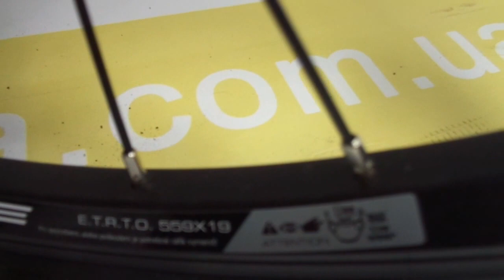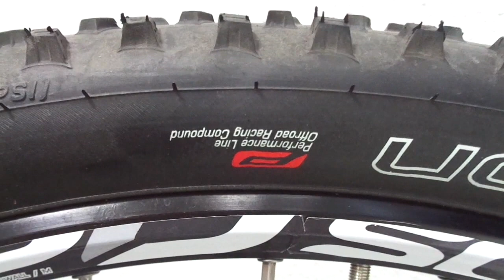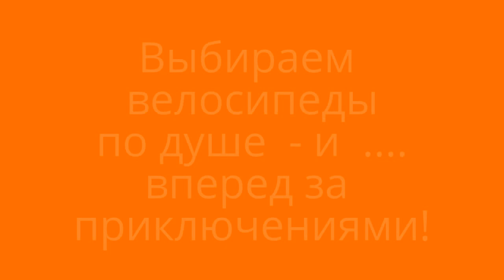Дешевый и дорогой велосипед. В чём разница?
I will talk about the fundamental difference between expensive and cheap bikes. So let's go!
The most important node of the bicycle is its frame. What do you need to look at a bike on a bike first? what is the bike frame made of frames are made of steel, aluminum, carbon.
This is the cheapest steel frame bike. Pay attention to the thin characteristic weld. Steel  tends to corrode (rust) and is heavy and has low rigidity. Next, look at the aluminum frame. They are easily distinguished by a thick seam.  Various progressive technologies are used in aluminum frames. For example, hydroforming - when the frame is made from pipes with different thickness and different shapes. These technologies are already used on more expensive models. Pipes of various sections are used to improve aerodynamics and increase the rigidity of the frame. Next, let's talk about a more progressive material - carbon – composite. These frames have no seams - they are a monococcus, such a monolithic construction is used on the most expensive bikes. Then stiffer the frame, the more efficiently it transmits the pedaling effort from the cyclist to the bike. Carbon frames - the lightest and toughest. There are also frames made of titanium, scandium, magnesium and other alloys, but - these are exclusive options and are extremely rare.  Such bicycles are practically not found in stores, are used by professionals and are very expensive.
The next very important part of the bike is a fork. Forks come in several types that vary greatly in price. The first - the cheapest option - a classic rigid fork, without a shock absorber. As a rule they are made of steel. More expensive - spring suspension forks. In the spring-elastomeric forks there is a rod that acts as a damper. Such plugs work well, but. Spring Oil Forks - Higher Level. They have a spring in one leg and an oil cartridge in the other. They usually have a lock out, which allows you to completely block the work of the plug, if necessary, to direct all efforts to overcome obstacles or set speed. The coolest options are air forks. They have an air chamber that contains compressed air. In the second leg there may be an oil damper. There are options with two air chambers, one - works as a damper, the second - as a shock absorber.
The third parameter that significantly affects the cost of the bike is the brakes. They are 3 types.  Type 1 is the rim brakes like on this bike. Apply them on the cheapest bikes. The exceptions are the most expensive top sport bikes for competition. They use very high level rim brakes.  More expensive and reliable - disc brakes. They are mechanical and hydraulic. Hydraulic brakes have brake fluid instead of control cables. Hydraulic disc brakes are the most progressive and efficient. There are many options for hydraulic brakes, on which their price depends. And be sure to pay attention to brake handles. If they are a single piece with a shifter - then this is a sign of the cheapest bike. Separate brake and shift knobs - much more expensive and easier to be replaced separately. It is extremely rare for the most expensive models to apply monoblocks for brake and shift knobs - these are expensive designs made to reduce the overall weight of the bike.
 The next factor that seriously affects the cost of a bicycle is its transmission. Transmission - these are speed switches, stars, cassette, connecting rods, chain. There are several levels of complexity of such equipment. In Shimano, it changes from Tourney to XTR. The cost of such equipment may vary up to 20 times. For example, Deore XT - designed for 30 gears, Tourney - for 21 gears. The weight of the bike and the clarity of the gear shift depend on the transmission.

Вопрос, конечно, относительный - для кого-то и 100 долларов  - дорого... Но, мы попытались в этом видео рассказать о принципиальных коренных составляющих любого велосипеда (рама, вилка, оборудование - трансмиссия, колеса, покрышки), которые в конечном итоге влияют на общую цену велосипеда и , как следствие, его качество и ездовые характеристики.
Поэтому- то у нас на сайте и появилась такая отдельная категория как Экономкласс